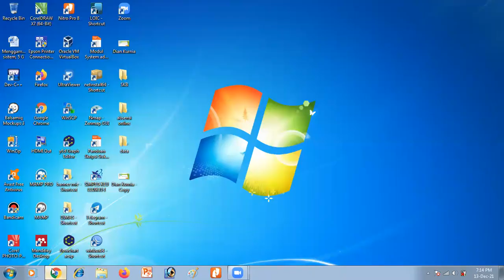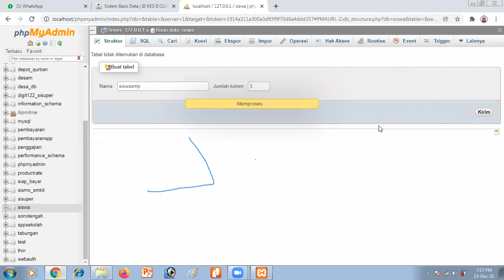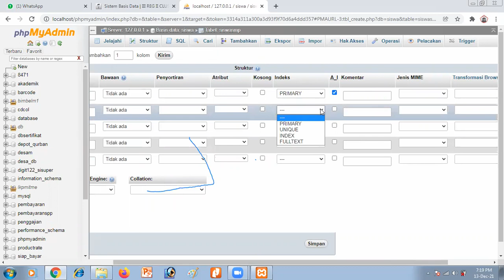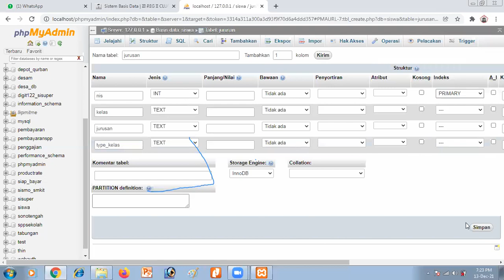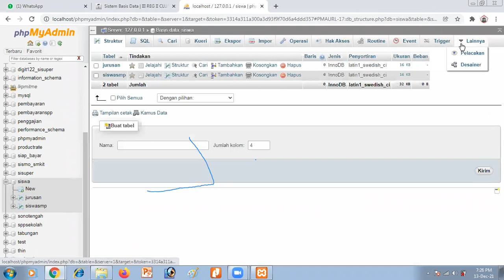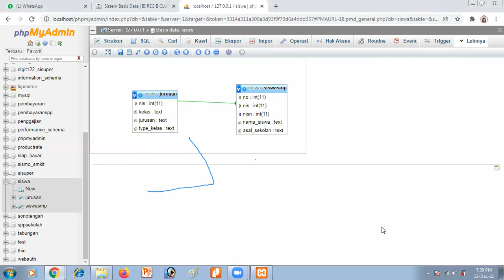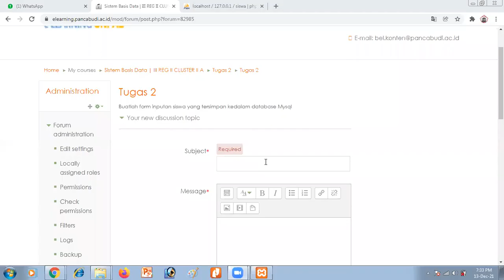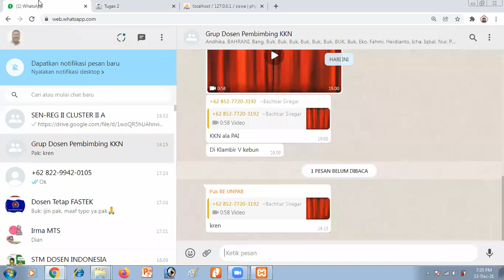Pertemuan 15 Sistem Basis Data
Pertemuan ini membahas mengenai Tugas 2 membuat relasi database sesuai gambar yang di minta, Kemudian membahas sedikit demi sedikit kisi-kisi yang akan diujiankanpada januari 2022